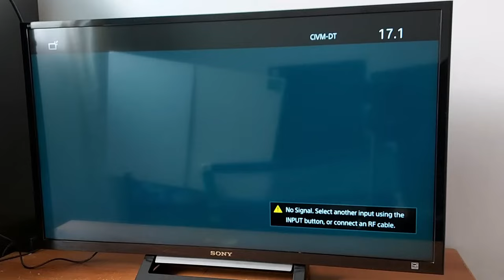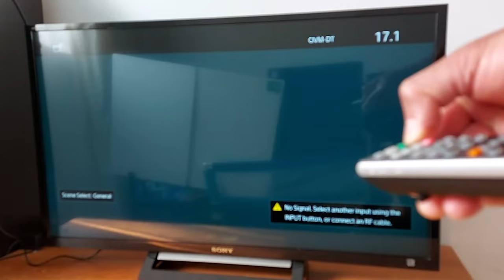Comment dépanner une télécommande de télé qui ne fonctionne pas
Dépannage rapide: Voici quelques astuces pour réparer une télécommande TV qui ne fonctionne pas, qui ne se connecte pas à la télévision, qui ne répond pas ou qui est trop lente. Vérifiez d'abord les piles.

télécommande